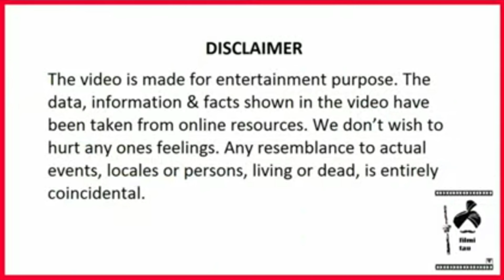Suraj Pe Mangal Bhari Trailer Review Starring Diljit, Manoj, Fatima@Filmi Tau